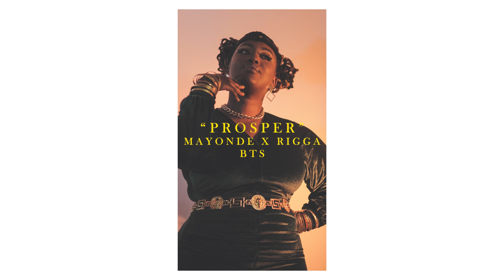Prosper Music Video BTS Video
BTS of Prosper Music Video Shoot by Rigga & @Mayonde

BTS Video by @NMKFilmsChannel
Music Video: Jeremy Banembe @BanembemusicKenya
Photography: Marcus Olang’ - Stills By Marcus
Location: NMK Films Studio - Nairobi, Kenya @NMKFilmsChannel